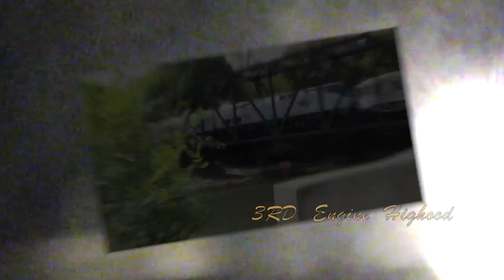Train Action at the Elkhart Depot with the 8101 Central of Georgia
Hay Every body how's it going in today video we will spend time in Elkhart with thee Central of Georgia in show toads the ladder part of the night in this Video and the CP Holiday with lots of surprises Shot under Would famous single Bridge and the Historic Elkhart Depot across from the New You Central Museum at the Crossing there are over 100 trains a Day that are seen every day with a Number of them going into the Yard You will NS CP WI Central with Heritage Unit Cool car and Many Surprises, if you enjoy this video please rate, share, leave a comment below, subscribe, ring the bell for more updates!!!

Copyright 2016 please be advised that any copy rights or reproduction of this video is strictly prohibited legal action could be taken if necessary so please don’t become a test case thank you for your attention !!

Carmichael train production channel 327 video & photography

Carmichael 327 transportation page

Twitter, Flickr, Google, Instagram,